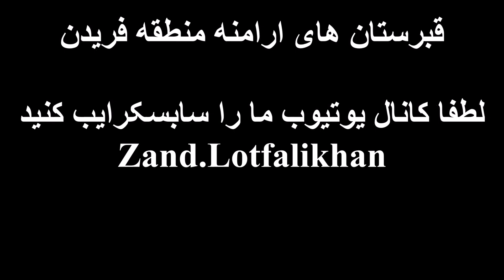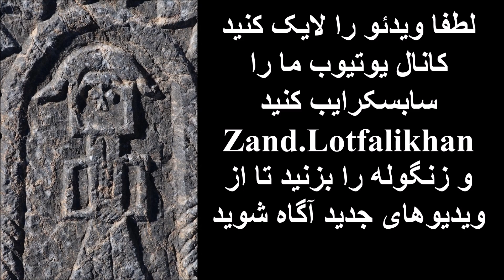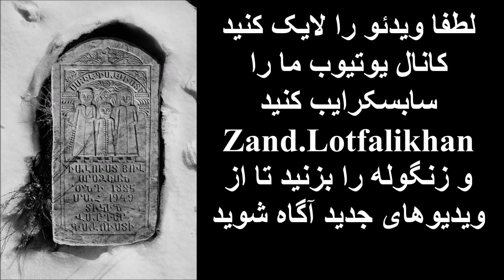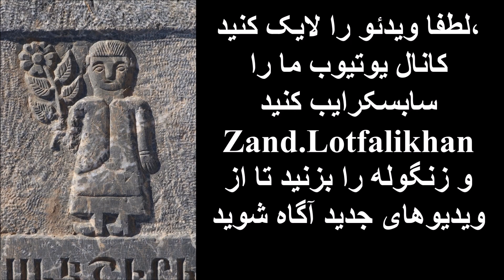قبرستان های ارامنه منطقه فریدن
ارمنیانی که در دوره صفویه به سمت پایتخت متاخر صفویه کوچانده شدند متشکل از گروه های اجتماعی متفاوتی بودند که بنا بر مشی زندگی سابق ، مکان های متفاوتی را برای زیستن برگزیدند . بخشی از آنها مناطق کوهستانی و سرد غرب و جنوب غربی اصفهان را برای مهاجرت ثانویه برگزیدند . منطقه فریدن اصفهان دارای اقلیمی سرد ، مراتع غنی و وسیع بوده است . در این منطقه علاوه بر ارامنه ، گرجیان و اقوام بختیاری و ترکان قشقایی سکونت داشته اند . ارمنیان فریدن در بیش از بیست روستای کاملا ارمنی نشین به شعاع حدوداً صد و پنجاه کیلومتر در این منطقه زیست می کرده اند .در حال حاضر در این مناطق به جز تعدادی قلیل هیچ ارمنی ای زندگی نمی کند و روستاهای ارمنی نشین سابق ساکنان جدیدی دارد . قبرستان ها یکی از شهود و بارزترین نشان از زندگی قوم آرمن در گذشته در این منطقه بوده است . قبرستان های ارمنی معمولا خارج از روستا بر روی بلندی مستقر و جهت سنگ ها به سمت غرب کمی متمایل به شمال به سمت بیت المقدس می باشد . تعداد این قبرستان ها در هر روستا معمولا یک عدد اما در برخی روستاها تعداد قبرستان ها به سه عدد هم می رسد . تقریبا تمام سنگ های قبور افقی هستند و از راس بقدری که آب روی سنگ قبر تجمع نکند شیب دار ، بر روی زمین قرار گرفته اند . طیف وسیعی از حجم سنگ های قبور را میتوان در قبرستان های ارمنی مشاهده کرد.

به طور کلی سنگ های قبور این روستاها را به لحاظ شکل و ساخت به سه دسته می توان تقسیم بندی کرد :

دسته اول تخته سنگ های بدون تراش هستند صرفا جهت نشان اند. به ندرت نام و سال وفات در بخشی از سنگ درج شده است .

دسته دوم بیشترین تعداد سنگ های قبور قبرستان های ارامنه فریدن را به خود اختصاص داده است . سنگ های تراش خورده در احجام مکعب مربع ، مکعب مستطیل و بعضاً به شکل تابوت هستند . تمامی آنها واجد نوشته به خط ارمنی و گاهی به تعداد انگشت شمار فارسی نیز می باشند . علاوه بر نوشته ، تصاویری نیز بر روی آنها نقش زده شده است . این تصاویر شامل نماد های دینی و قومی ، اشیا و ابزار ، پیکره های انسانی ، حیوانی و نباتی هستند . به علت حجم زیاد برخی از سنگ های قبور ، کناره های این سنگ ها نیز به تصاویری منقوش شده اند . به لحاظ تاریخی این نوع سنگ های قبور به دوره های تاریخی قاجار و پهلوی تعلق دارند .

دسته سوم سنگ های قبور با اشکال هندسی منظم مکعب مستطیل متعلق به دوره پس از پهلوی ست . دارای متن به زبان ارمنی و فارسی و گاه دارای نماد های مذهبی هستند و در اصفهان ساخته می شده اند .

پیکره تراشی بر روی سنگ های قبور بخشی از آدابی است که در ارمنستان انجام می شده است . ارامنه منطقه فریدن پس از مهاجرت به این مناطق ، بعد از وقفه ای این رسم دیرینه را بجا آورده اند . به لحاظ تاریخی تصویرگری های قبور از زمان قاجاریه به بعد متداول گشته است .

اصلی ترین نقش تصویری بر روی سنگ های قبور ارمنه منطقه فریدن شامل پیکره و پرتره های انسانی ست که در قسمت بالایی سنگ نقش زده می شده و در قسمت پایین تصویر ، متن حک میشده است . این شمایل به صورت نمادین حاوی اطلاعاتی در مورد فرد متوفی است . اطلاعاتی شامل جنسیت ، سن ، شغل ، موقعیت اجتماعی و جایگاه خانوادگی است . به همرا پیکره ها معمولا ابزار و اشیایی از قبیل تسبیح ، صلیب ، اسلحه سرد و گرم ، قیچی ، چراغ ، وسایل آشپزی ، وسایل قالیبافی و ادوات کشاورزی دیده می شود .

پیکره های حیوانی معمولا در کناره های سنگ قبر های حجیم تر و به شکل کاملا مبتدی نقش زده شده اند. آنها پیکره حیواناتی چون پرندگان ، شیر ، اسب ، بز ، قوچ و گاهی صحنه شکار گری و درگیری سواری با حیوانی درنده است . نقوش نباتی به ندرت بر روی سنگ قبر های ارامنه فریدن دیده می شود و فقدان نقش سرو در این قبرستان ها کاملا مشهود است .

مسیحیان ارتدکس ارمنی ساکن در روستاهای منطقه فریدن متاثر از نگاه دینی به تصویر سازی های موجود در کلیسا ها و کتب مقدسه شان ، دارای سنگ های قبور پر نقش و تصویر گری اند بر خلاف نگاه اسلامی شیعی به مساله تصویر سازی ، در نزدیک ترین شهر مذهبی به این منطقه یعنی خوانسار ، تنها خط در غالب سبک های خطاطی زینت بخش سنگ های قبور اند .
به لحاظ الگو پذیری در این بخش از آیین دفن ، قبرستان ارامنه اصفهان واقع در جلفای نو اصلی ترین منبع الهام برای پی گیری و اجرای این رسم قدیمی است و حتی به سادگی می توان بخصوص در سنگ های قبور متاخر ، کپی برخی از پیکره ها بخصوص فرشتگان و پوشش بخصوص کلاه قاجاری را در قبرستان های ارامنه فریدن شاهد بود . اما بطور کلی می توان گفت حجاران ارمنی در منطقه فریدن هر کدام دارای سبک خاص خود بوده و به عبارتی پیکره تراشی و پرتره سازی بر روی سنگ های قبور شکلی کاملا بومی و مبتدی دارد و بر خلاف سنگ تراشی در قبرستان ارامنه اصفهان ، سبک های نقاشی مینیاتوری در دوره های تاریخی صفویه ، زند و قاجار الگویی برای ترسیم نقش بر سنگ ها در فریدن نیستند .